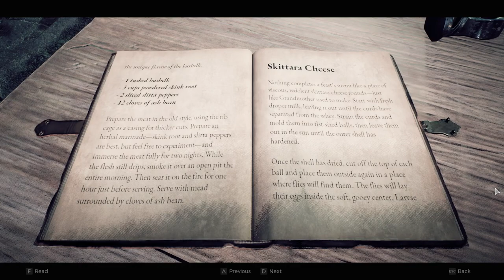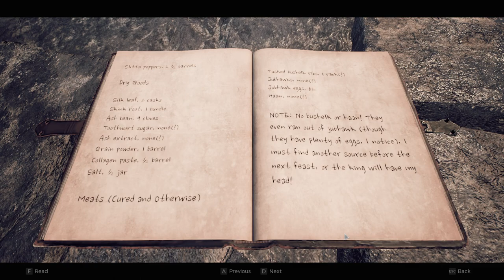Remnant 2 - Great hall - Ravenous Medallion - Bone Chopper - Fighting the council - Assassin dagger